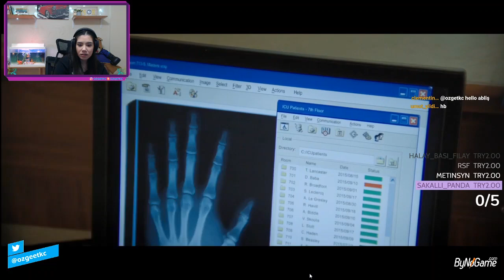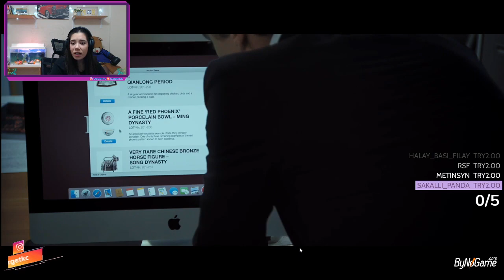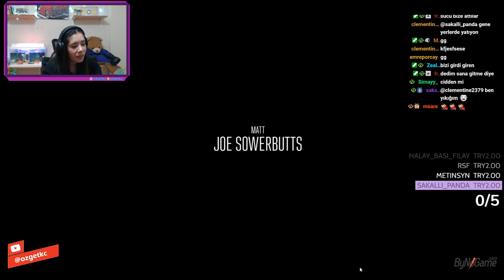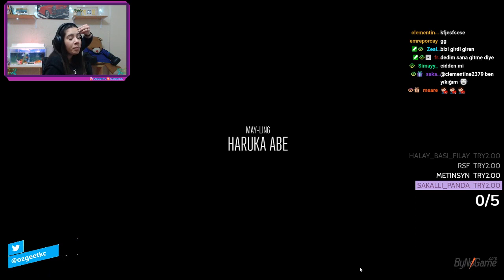HATALI KARARLAR | LATE SHİFT #2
Merhaba arkadaşlar

HATALI KARARLAR
Late Shift, alınan risklerin büyük olduğu bir FMV suç gerilimidir. Kârlı bir müzayede evinin soygununa katılmaya zorlanan matematik öğrencisi Matt, Londra'daki bu acımasız soygunun ardından masumiyetini kanıtlamak zorundadır. Oyunun en başından en sonuna kadar, yaptığınız tüm seçimlerin sonuçları olacak. Sizi yedi farklı sona götürebilecek olan 'kendi maceranı seç' türündeki bir oyunda, tek bir küçük karar bile tüm sonucu etkileyebilir.

Sherlock Holmes filminin (2009) yazarı tarafından yazılan ve gerçek aktörlerle çekilen bu suç geriliminde, 180'in üzerinde karar verme noktası sayesinde, heyecan verici bir deneyim yaşayın. Araba mı çalacaksınız yoksa kaçacak mısınız? Emirleri mi uygulayacaksınız yoksa planı sabote mi edeceksiniz? Duraklamanın ve döngüsel çekimin olmadığı bu film devam ederken karar vermek için sadece birkaç saniyeniz olacak.